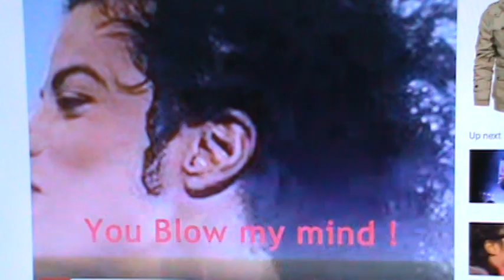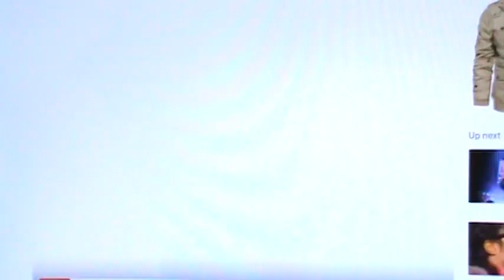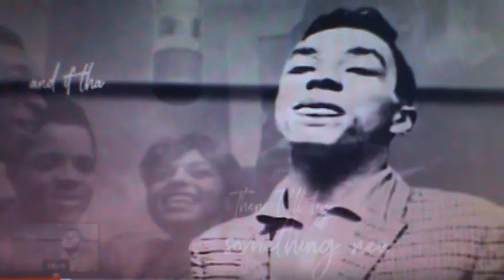SMOKEY ROBINSON IS MICHAEL JACKSON'S DAD!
Berry Gordy Jr of Motown and His number one Artist Smokey Robinson made a Documentary called Hitsville The Making Of Motown, and in it Berry says that Smokey had Kids from other Women than His Wife Claudette. I say Michael Jackson was the Love Child of a 14 Year Old Diana Ross and Her first Love Smokey Robinson, and Michael was given to the Jackson's!